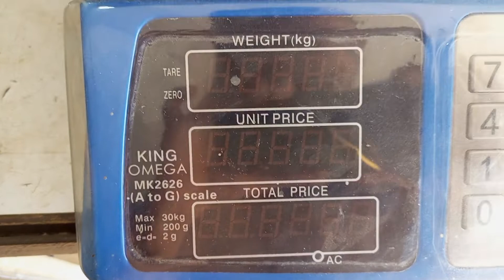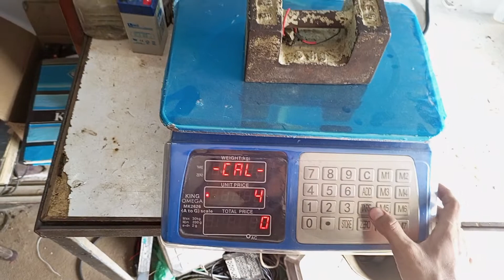40 kg scale calibration | Price computing scale weight sitting procec |Stell Buton scale calibration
All scale calibration Repairing and Loadcell Repairing .
All kinds of Scale Repairing and salling